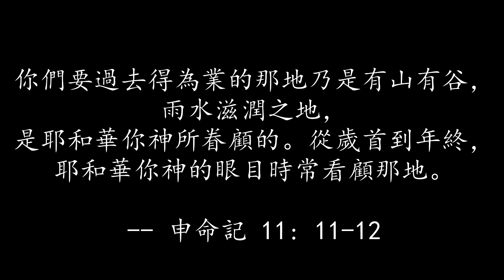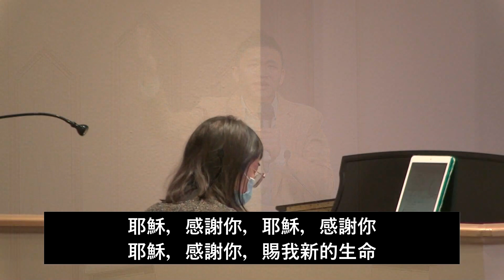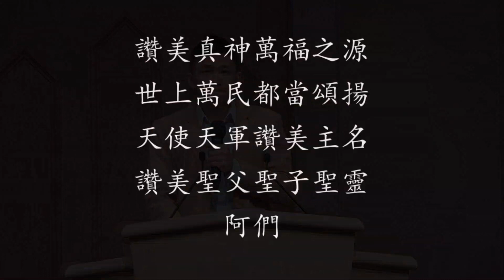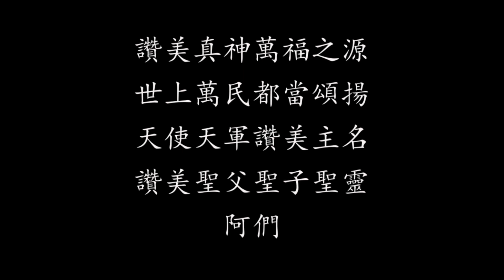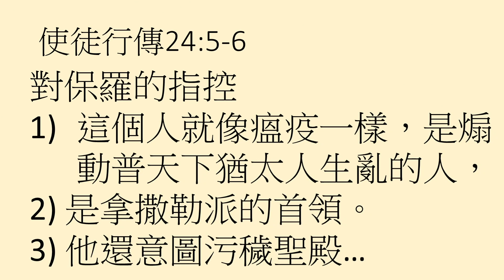1/31/2021 中文崇拜 神的國在地上/ 梁偉儀傳道(Part 1)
1/31/2021 中文崇拜
敬拜：Moses
讀經：使徒行傳 24:1-27
主題：神的國在地上
講員：  梁偉儀傳道